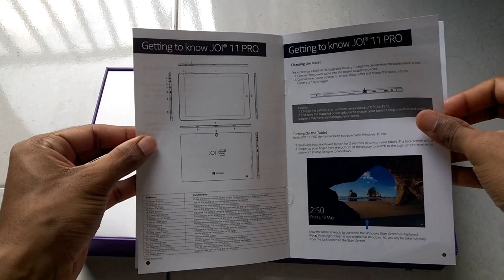Unboxing of the JOI 11 PRO + Windows 10 Pro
A brief unboxing of the JOI 11 PRO by SNS Networks
Specs:
Processor: Intel Atom Z8350 Quad Core 1.44GHz
RAM: 4GB DDR3 RAM 1066Hz
Storage: eMMC5.0 32GB(expandable Up to 128GBMicro SD card)
GPU: Intel HD Graphics 400
Screen: 10.8" FHD IPS1920 x 1280
Camera: 5MP (Rear) ; 2MP (Front)
OS: Windows 10 Pro